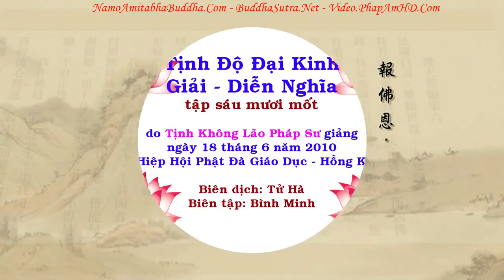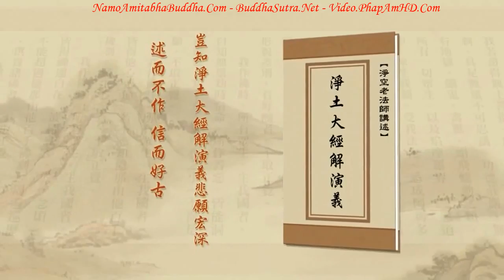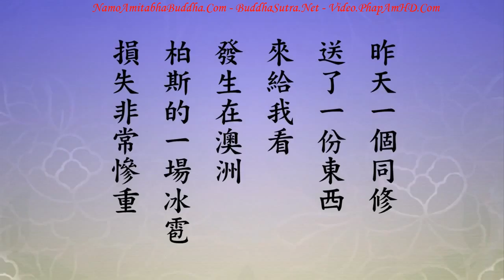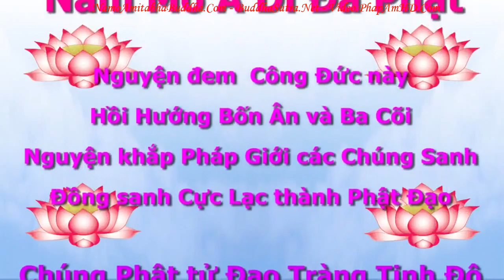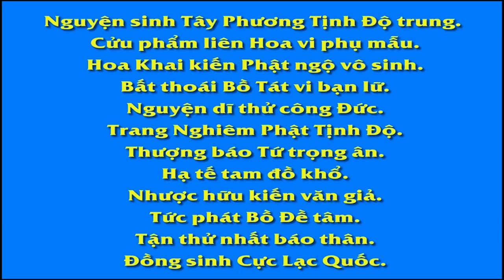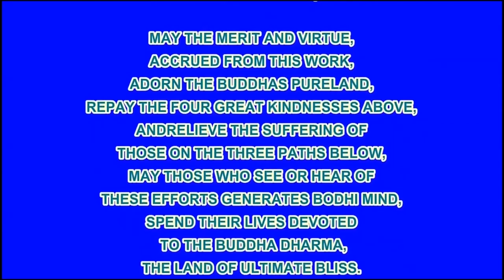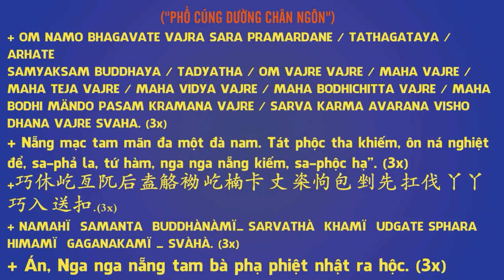TẬP 061, Đức Phật Từ Bi Dạy Chúng Ta, Dạy Điều Gì, Tịnh Độ Đại Kinh Giải Diễn Nghĩa, Diệu Âm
卍 Namo Amituofo
卍 Namo Amitabha
fb. com/hoathuongtinhkhongkhaithi